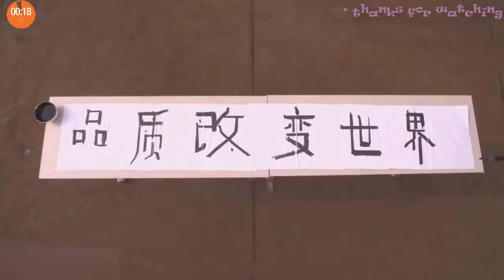Amazing Excavator Operating Skills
EBI supply excavator bucket teeth, adapter, cutting edges, cutting blades